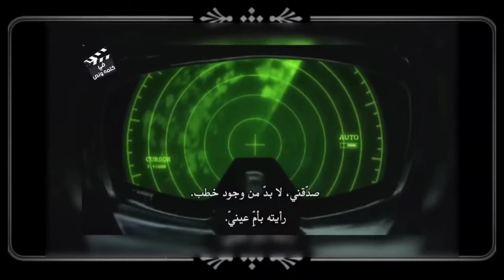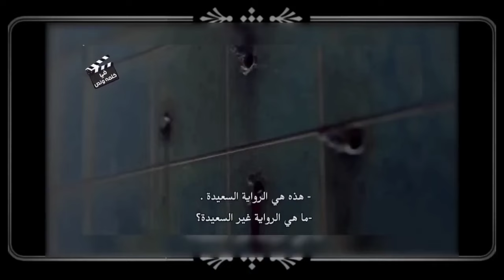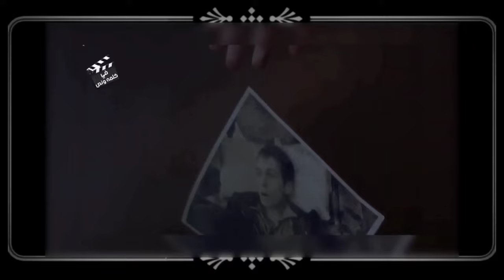سفينة بتختفي فجأة لمدة 90 سنة وفجأة بتظهر في زمن ومكان تاني بنفس الاشخاص الي كانوا عليها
ملخص فيلم Ghost Ship
Ghost Ship
ملخص  فيلم السفينة الشبح

ملخص افلام
ملخص فيلم
ملخصات افلام
ملخص فلم
ملخص الافلام
تلخيص افلام
مراجعة فيلم
ملخص أفلام
 افلام ملخصة
 ملخص افلام كورية
مسلسل كوري
مسلسلات كورية
 افلام كورية
 فيلم كورى

ملخص _فيلم
ملخص فيلم السفينة الشبح ( Ghost Ship )‏ هو فيلم رعب تدور قصة الفيلم حول سفينة نائية تُكتشف على سواحل ألاسكا، وعند تكليف فريق بحث باسكتشافها يجدون أنها سفينة أسطورية ضالة منذ أربعين عام وقد سكنتها الشياطين.